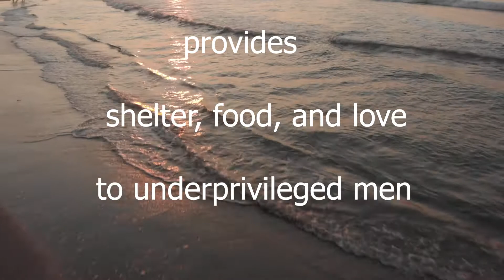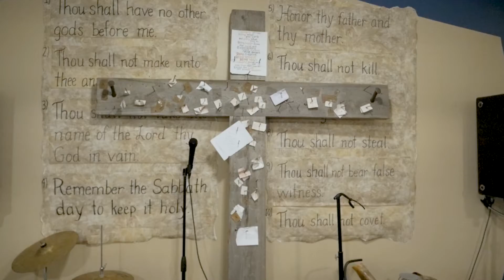A place of light when darkness is all around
F-R-E-E Ministry has been serving the underprivileged since 2004. We are not state or federally funded. We rely on work and donors to keep the mission alive. The mission is simple. Help as many people as finances will allow us to help.
We're close to opening 2 additional homes helping hundreds over the next few years. Consider donating to help complete the septic systems. We've raised $5k but, we need more.

Our Facebook page FREE Ministry offers an easy-to-use donate button to help.